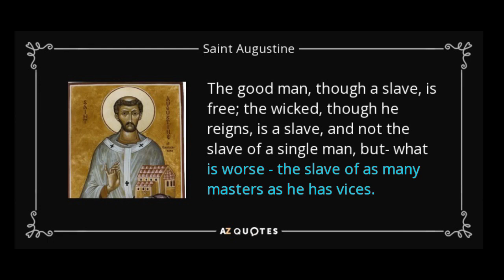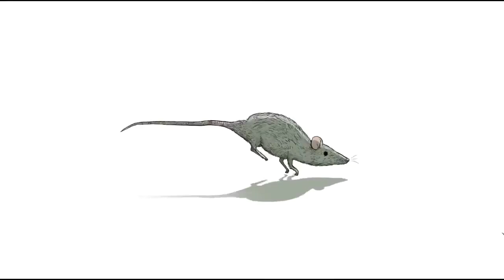Qualcosa è andato storto (2018)